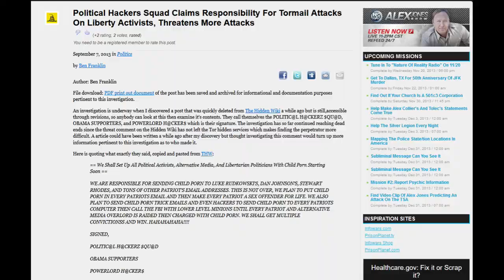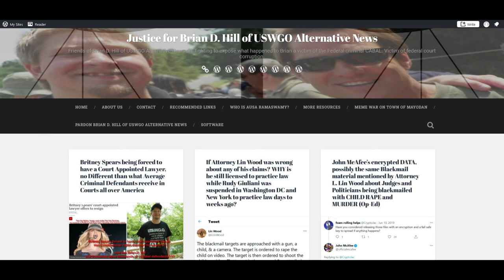Attempted Frame Up and Character Assassination of Ian Freeman of Free Talk Live in 2017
Attempted Frame Up and Character Assassination of Ian Freeman of Free Talk Live in 2017. That is American patriot and libertarian Ian Freeman from Keene, New Hampshire. He has made a lot of political enemies in his constant bid to run for public office as a Libertarian candidate. It would make sense that the Deep State Swamp wanted to set him up with child pornography. In 2016, Trump was not yet U.S. President, and so the U.S. FBI had more legroom to plant child porn. The Deep State Swamp is not being drained when these types of set ups/frame ups continue. Character assassination is considered more effective by our Intelligence Agencies because less bullets needed to kill a whistleblower or patriot. Instead of killing the message, they kill the messenger and assassinate their character. It is a Black Hats, Black Ops aka Black Operations tactic.